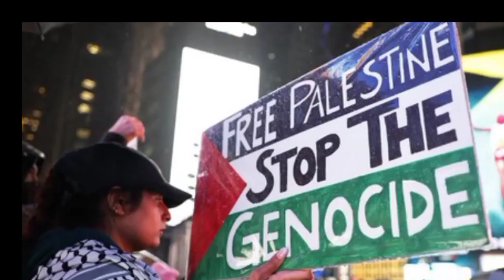I am against the Palestinian genocide